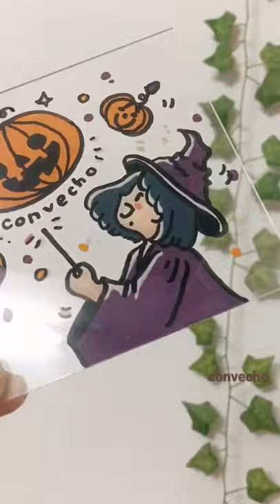Tranh Halloween trên mica | Halloween on MICA acrylic sheet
Art supplies used in this video | Hoạ cụ trong video:
- Bút sơn Marvy Uchida DecoColor dùng trên mọi chất liệu| DecoColor paint marker on all materials